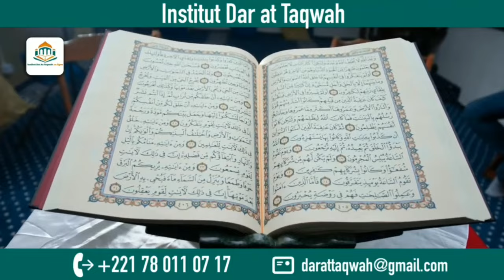Khoutbah Oustaz oumar THIOUNE I Les causes des épreuves d’Allah I 09-02-24